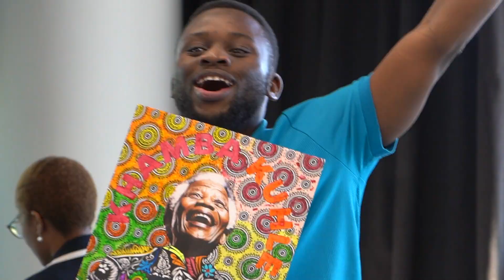Sasfin Mandela Day 2023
A look at what Mandela Day means to us.